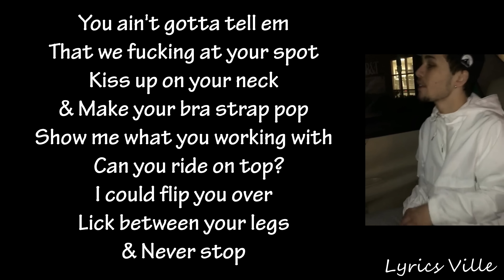Get a man that can do both... @colbywalters (Lyrics)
Lyrics of @colbywalters on Instagram.